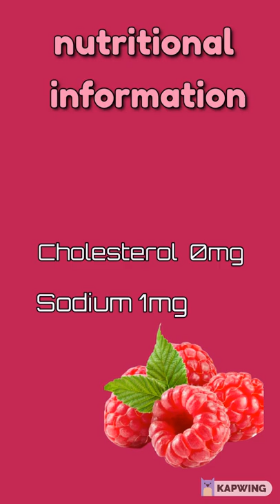framboise recette | Raspberry | food tips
recette et façons de transformer des framboises fraîches en dîner, en boissons et bien sûr en dessert